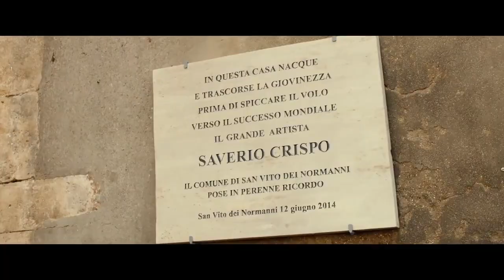Latin Lover Trailer Ufficiale (2015) - Cristina Comencini HD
Saverio Crispo, il grande attore del cinema italiano, un genio, come lo definisce il critico Picci, è morto dieci anni fa. Le sue quattro figlie, avute da mogli diverse in altrettante parti del mondo, si radunano nella grande casa del paesino pugliese dove l'attore è nato. La figlia italiana con il compagno di cui è fidanzata clandestina. La figlia francese, con il più piccolo dei tre figli avuti da tre padri diversi. La figlia spagnola, l'unica sposata, con un marito impenitente traditore. E l'ultima figlia svedese che il padre non l'ha quasi mai visto. Arrivano anche le due vedove, la prima moglie italiana che se lo è ripreso e curato in vecchiaia, e l'attrice spagnola che lo ha sposato ai tempi dei western all'italiana. Nessuna delle figlie ha conosciuto veramente il grande padre che ognuna ha mitizzato e amato nelle epoche diverse della sua trionfale carriera. Nel mezzo dei festeggiamenti, quando ancora è attesa la quinta figlia,l'americana riconosciuta con la prova del Dna, irrompe invece Pedro del Rio, lo stunt che pare conoscere l'attore meglio di chiunque altro. Tra conferenze stampa, proiezioni, rivelazioni notturne di segreti, le donne del grande divo rivaleggiano, si affrontano, in un crescendo di emozioni e situazioni tragicomiche.

DATA USCITA: 19 marzo 2015
GENERE: Commedia
ANNO: 2015
REGIA: Cristina Comencini
SCENEGGIATURA: Cristina Comencini, Giulia Calenda
ATTORI: Angela Finocchiaro, Virna Lisi, Valeria Bruni Tedeschi, Marisa Paredes, Candela Peña, Francesco Scianna, Jordi Molla, Lluís Homar, Carlo Buccirosso, Claudio Gioè, Neri Marcorè, Toni Bertorelli, Nadeah Miranda
FOTOGRAFIA: Italo Petriccione
MONTAGGIO: Francesca Calvelli
MUSICHE: Andrea Farri
PRODUZIONE: Prodotto da Lumière & CO. con Rai Cinema
DISTRIBUZIONE: 01 Distibution
PAESE: Francia, Italia